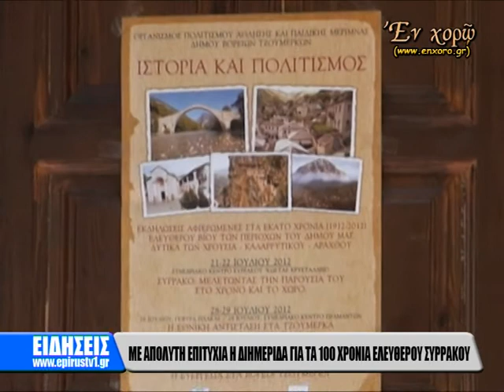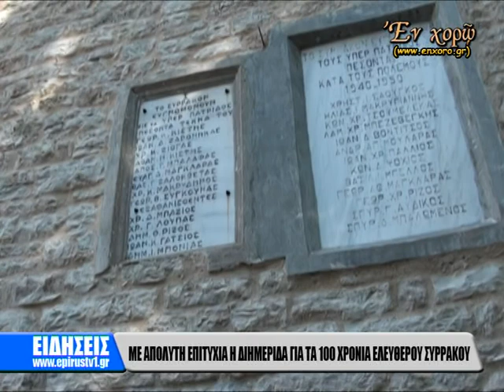"ΕΝ ΧΟΡΩ" ΣΕ ΣΥΝΕΔΡΙΟ ΣΤΟ ΣΥΡΡΑΚΟ ΙΩΑΝΝΙΝΩΝ 21-22/7/12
ΣΥΡΡΑΚΟ: ΕΠΙΣΤΗΜΟΝΙΚΟ ΣΥΝΕΔΡΙΟ 21-22/7/2012 (ΚΕΝΤΡΙΚΟ ΔΕΛΤΙΟ ΕΙΔΗΣΕΩΝ "ΗΠΕΙΡΟΣ TV1")
ΣΥΡΡΑΚΟ ΙΩΑΝΝΙΩΝ (ΕΠΙΣΤΗΜΟΝΙΚΟ ΣΥΝΕΔΡΙΟ 21-22/7/2012): ΜΕΛΕΤΩΝΤΑΣ ΤΗΝ ΠΑΡΟΥΣΙΑ ΤΟΥ ΣΤΟ ΧΡΟΝΟ ΚΑΙ ΤΟ ΧΩΡΟ -- 100 ΧΡΟΝΙΑ ΑΠΟ ΤΗΝ ΑΠΕΛΕΥΘΕΡΩΣΗ ΤΟΥ. ΕΙΣΗΓΗΣΕΙΣ ΕΓΙΝΑΝ ΑΠΟ. Βαγγέλης Αυδίκος (καθηγητής Λαογραφίας Πανεπιστημίου Θεσσαλίας), Παπαϊωάννου (καθηγητής Πανεπιστημίου Ιωαννίνων), Ηλίας Γκαρτζονίκας (καθηγητής Φυσικής Αγωγής- τηλεοπτικός συν-παραγωγός της εκπομπής Λαϊκού Πολιτισμού "Εν Χορώ"), Σπύρος Νταλαούτης ( εκπαιδευτικός), Γιάννης Πίκουλας (εκλεγμένος καθηγητής Αρχαίας Ελληνικής Ιστορίας Πανεπιστημίου Θεσσαλίας), Χρήστος Μεράντζας (λέκτορας Ιστορίας των Πολιτισμών Πανεπιστημίου Δυτικής Ελλάδας), Ηλίας Σκουλίδας (επίκουρος καθηγητής Ιστορίας Τ.Ε.Ι. Ηπείρου), Νικόλαος Παπαδάκης (δικηγόρος- Γενικός Δ/ντής Εθνικού Ιδρύματος Ερευνών και Μελετών ¨Ελευθέριος Κ. Βενιζέλος), Βαγγέλης Αυδίκος (καθηγητής Λαογραφίας Πανεπιστημίου Θεσσαλίας), Δημήτρης Ψυχογιός (καθηγητής Κοινωνιολογίας Παντείου Πανεπιστημίου Αθηνών - δημοσιογράφος εφημερίδας ¨Το Βήμα¨), Ρωξάνη Καυτατζόγλου (Δ/ντρια ερευνών Ε.Κ.Κ.Ε.), Ελευθερία Γκαρτζονίκα (διδάκτωρ Πανεπιστημίου Αθηνών- Σχολική Σύμβουλος Φυσικής Αγωγής), Μαρία Μαγκλάρα (υποψήφια διδάκτωρ Κοινωνιογλωσσολογίας Πανεπιστημίου King's College London).
Την αφιλοκερδή "κάλυψη" του Συνεδρίου προσέφερε η εκπομπή "Εν Χορώ" των Συρρακιωτών Ηλία και Δημήτρη Χ. Γκαρτζονίκα